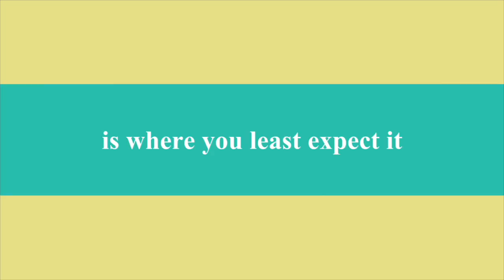Mykonos Town Day 4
Recorded walking through the many winding streets in Mykonos Town